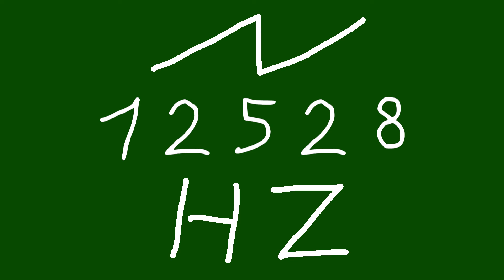12528 hz saw